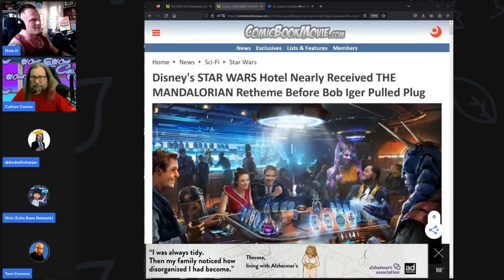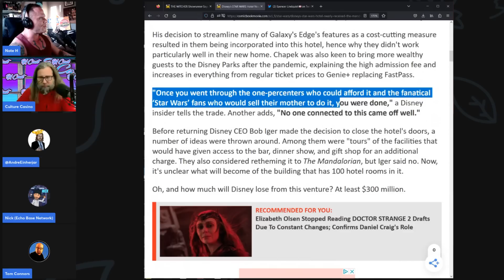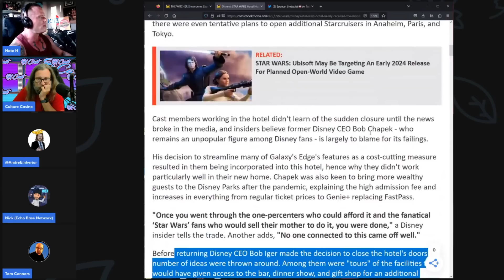Bob Iger NUKED The Star Wars Galactic Starcruiser Hotel